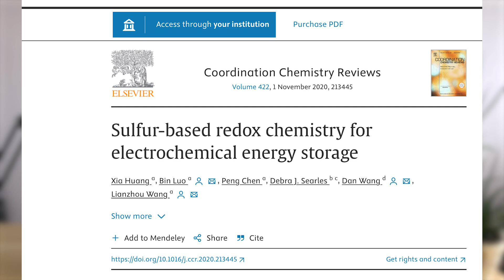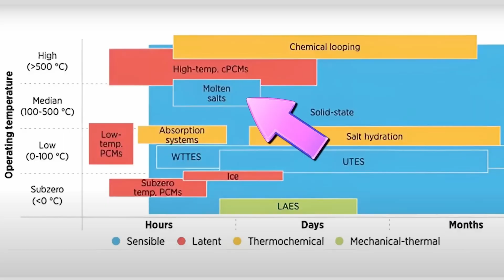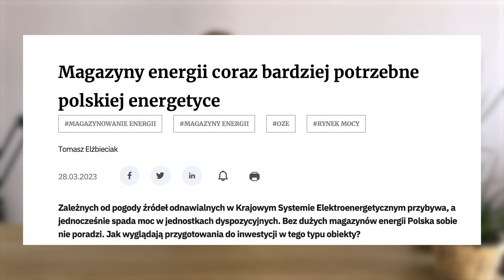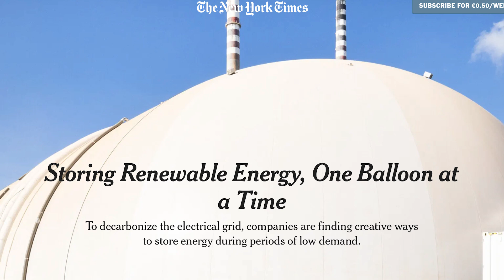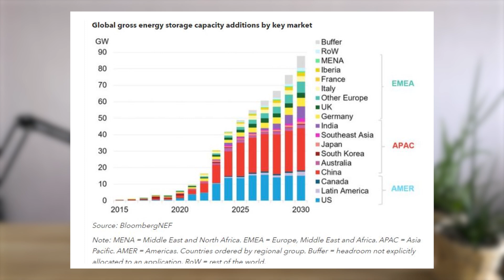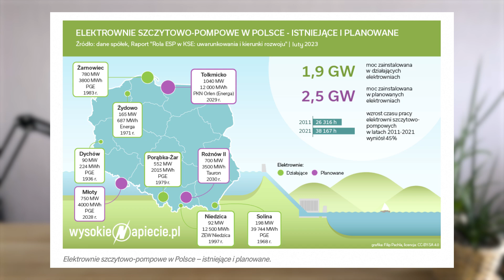Siarkowy magazyn energii lepszy niż baterie litowo-jonowe?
Stabilna energia z OZE jest celam na drodze transformacji energetycznej. Magazyny energii są niezbędnym ogniwem.